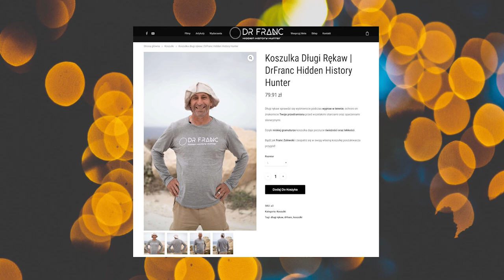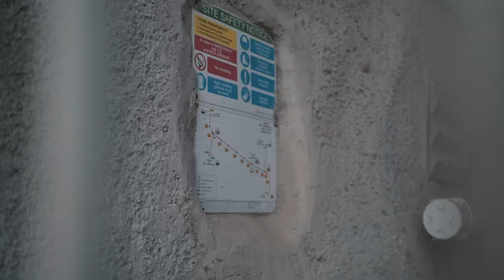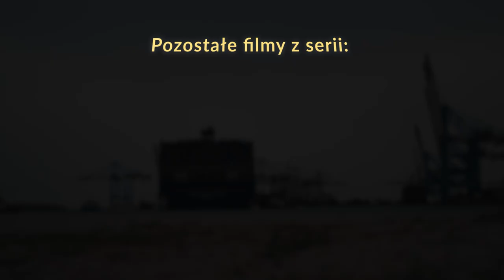Twierdze Gwieździste - Malta odcinek 3 | Dr Franc Zalewski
Trzeci odcinek z wyprawy do malowniczej i pełnej tajemnic Malty. W tej serii przybliżymy Wam nieco więcej o tym co skrywają "zwykłe kamienie" na naszej niezwykłej Ziemii.
Podobne ślady obróbki kamienia możemy również zaobserwować między innymi na: Teneryfie, Baalbeck, Turcji, a przede wszystkim w Polsce :) Kto wie, gdzie jeszcze się kryją...

Przepraszamy za niestabilne ujęcia ale niestety brak odpowiedniego sprzętu i chodzenie po kamieniach nie idzie w parze ze stabilnym obrazem.

Jeśli chcesz, aby powstawało więcej tego typu filmów - wspieraj mnie i pozwól mi dalej tworzyć oraz szukać ukrytej prawdy! Zostań moim PATRONEM! Będę Ci bardzo wdzięczny za każde wsparcie - możesz mi pomóc Tutaj:
➨Jeżeli chcesz wesprzeć Mnie finansowo w projektach i być częścią kolejnych odkryć i materiałów zapraszam tutaj
5 zł, 10 zł, 50 zł, 500 zł, 1000 zł lub miliony:-) - Każda wysokość wsparcia mile widziana i za każdą jestem ogromnie wdzięczny. Twoje wsparcie pomaga mi w naszych dalszych poszukiwaniach.

W celach biznesowych lub w kwestiach moich materiałów wideo skontaktuj się ze mną:

Pozdrawiam
Franc Zalewski

Rozdziały:
00:00 - 00:41 Intro
00:42 - 04:27 Mdina
04:28 - 20:19 Marsaskala
20:20 - 26:33 St. Thomas Tower
26:34 - 29:08 Podsumowanie